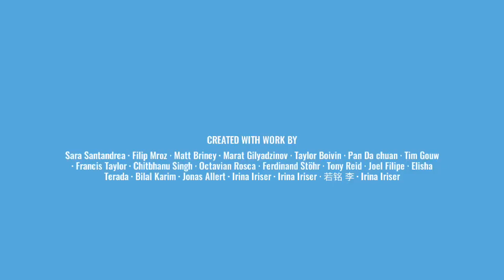Relaxing music # jellyfish